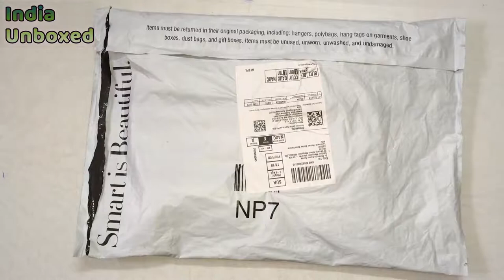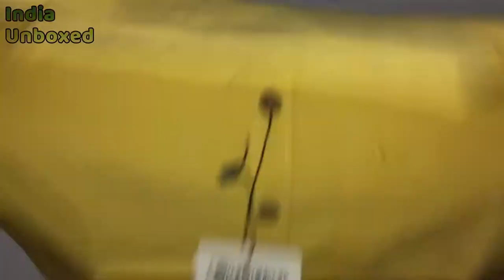Allen Solly Junior Boy's Slim fit Shirt#indiaunboxed#SlimFitShirt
Allen Solly Junior Boy's Plain Slim Fit Shirt